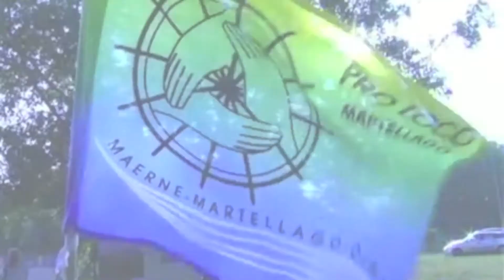La Molinara 2017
Filmato di presentazione dell'edizione 2017 della manifestazione "La Molinara" del 14 maggio a Maerne (Venezia)